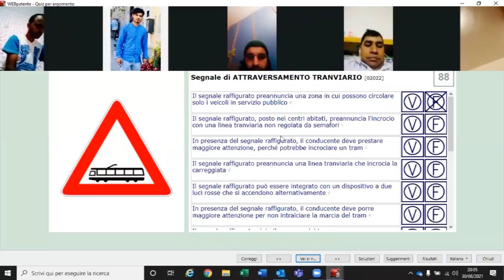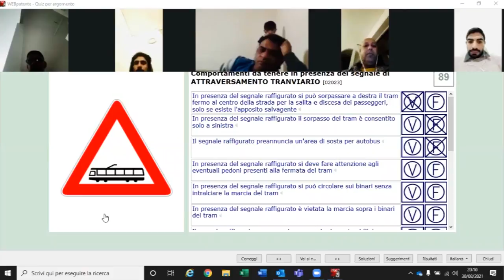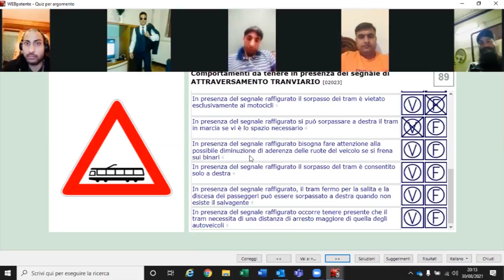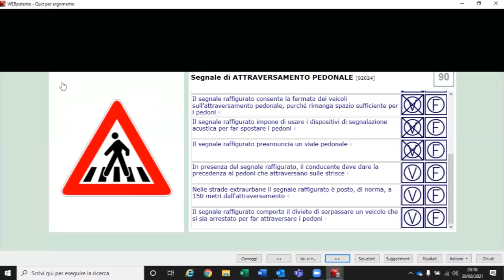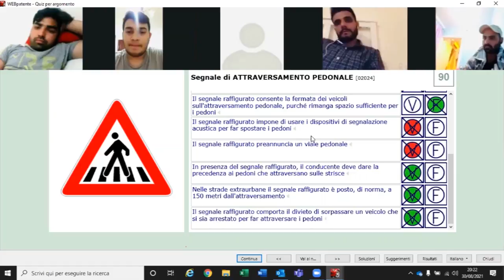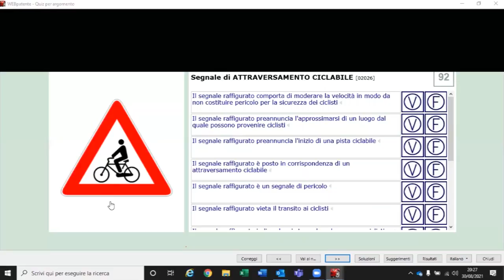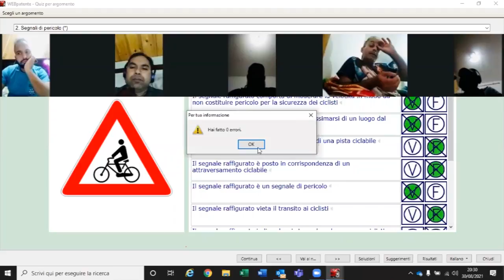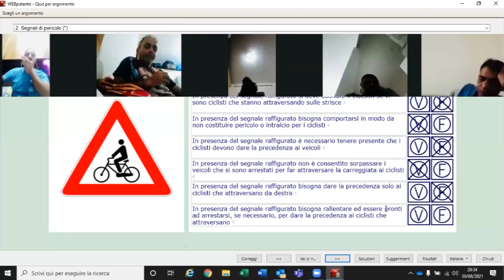Segnali di Pericolo | Live Test Class | Chapter 2 | Patente B | Online Quiz Patente | Ali Patente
ITALY 🇮🇹 me Motorcycle ' Car  Bus Truck
 B, C  and CQC ka Licence hasil karne k lie hum se rabta karian.

Demo Classes